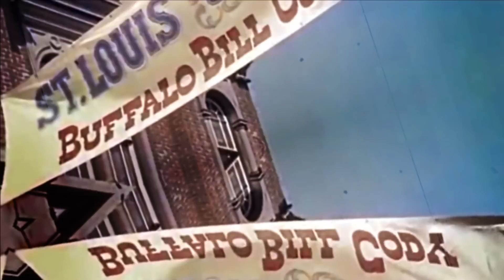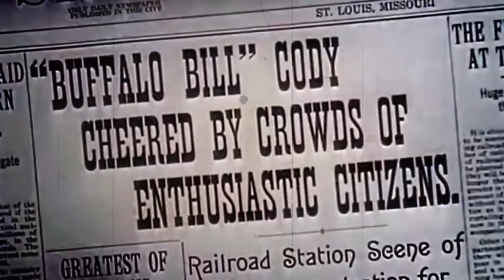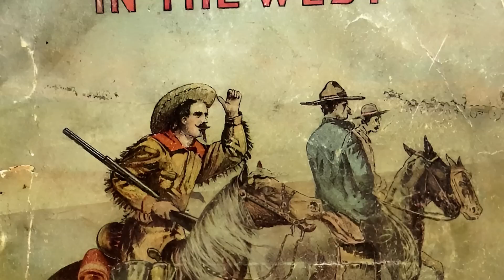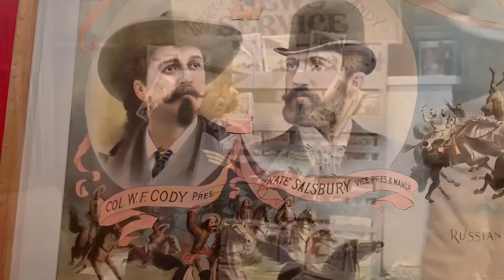LA VERDADERA HISTORIA DE BUFFALO BILL, UN VISIONARIO EN EL SALVAJE OESTE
🎵 Canciones utilizadas en algunos videos: